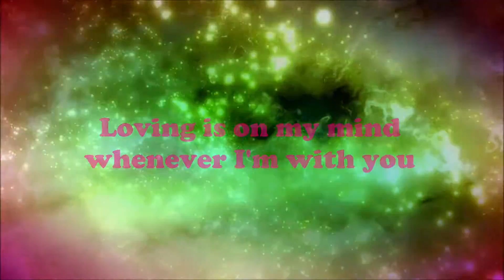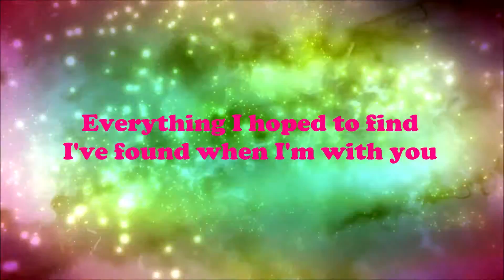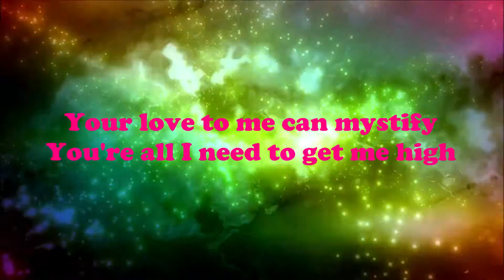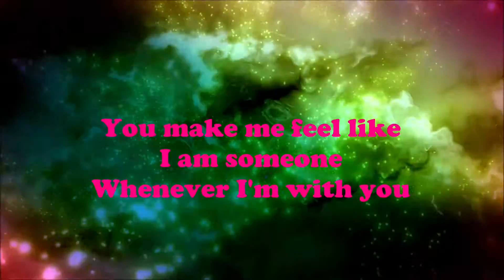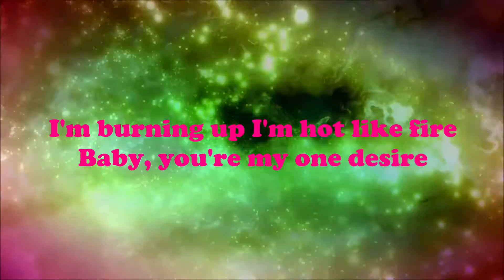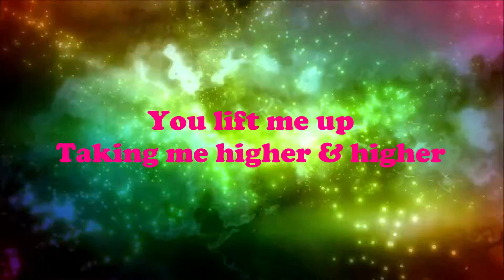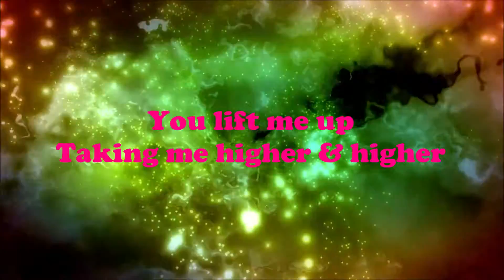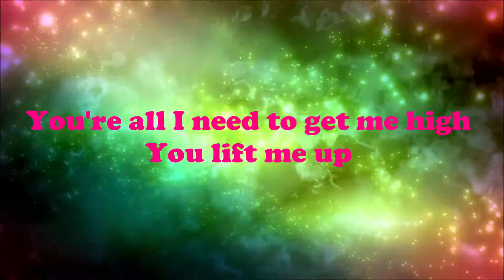You Lift Me Up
Track 8 from CALIFORNIA SUN (2019)
Written, performed & produced by Ear Candy
Darrel Beasant & Rhonnie Tant
Published by:  The Pitch Factory